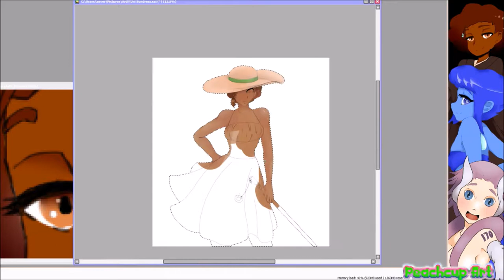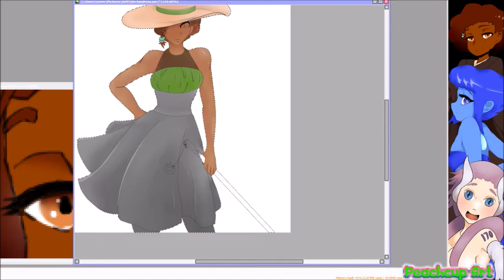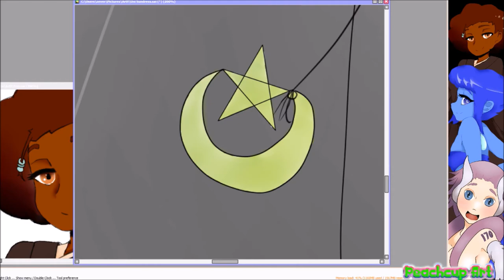[Speedpaint] Uni Sundress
shadowtroupe:

Thank you for the support!